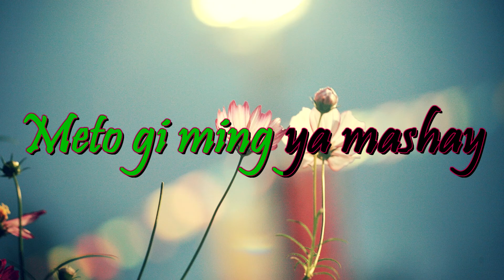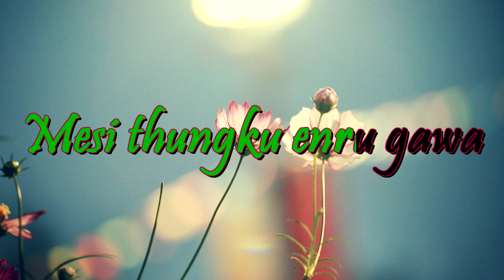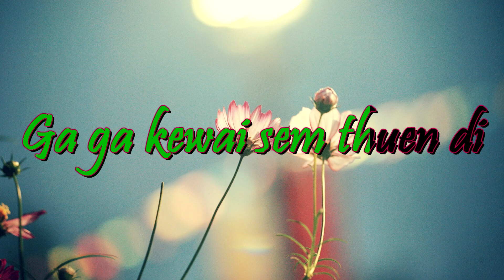Bhutanese Lyrics - GAWI DUMRA by JIGMI NORBU WANGDI AND DAWA YANGCHEN (JNW STUDIO)